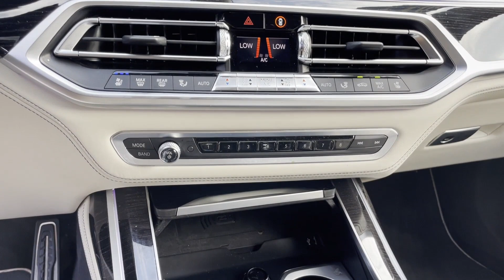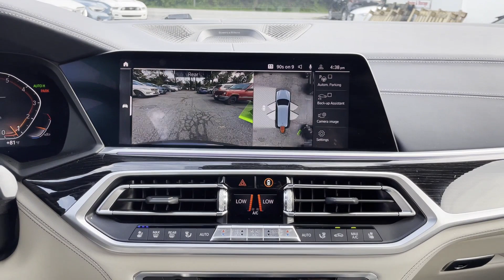2019 BMW X7 xDrive50i Huntington Station, Melville, Plainview, Hicksville, Rockville Centre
This 2019 BMW X7 xDrive50i 5UXCX4C59KLS38551 is full of phenomenal features such as: